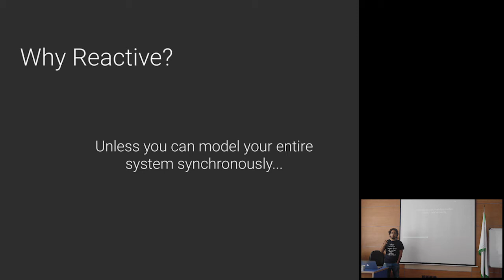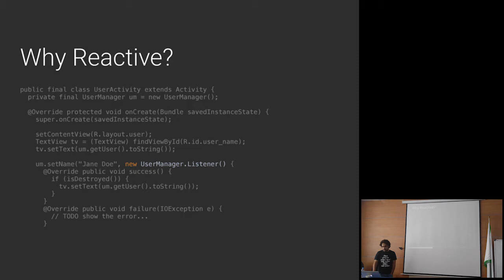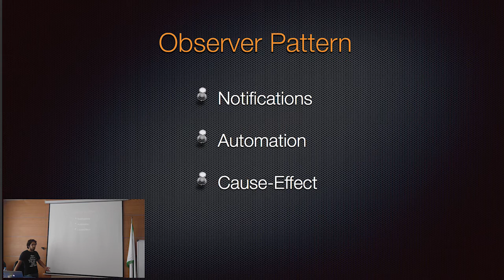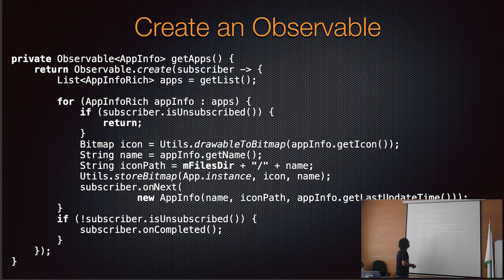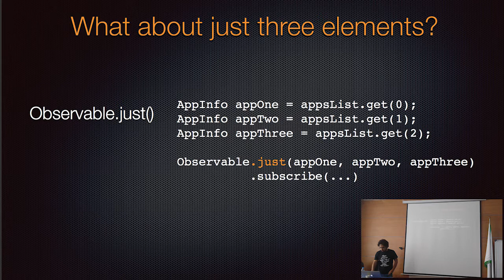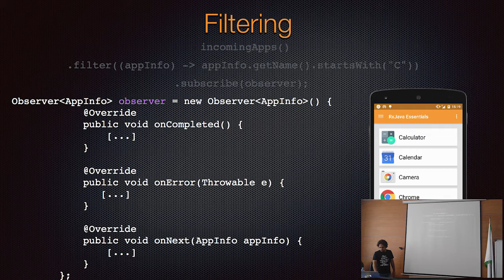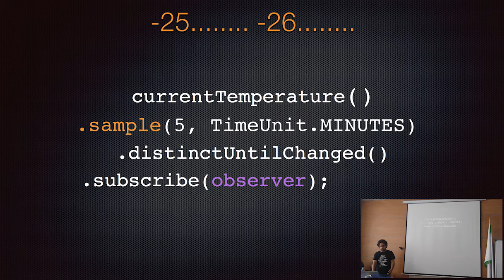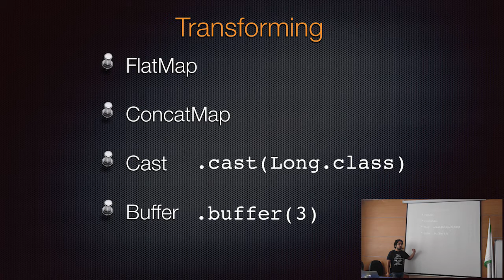Flux with RXJava-Siavash Abdoli #1